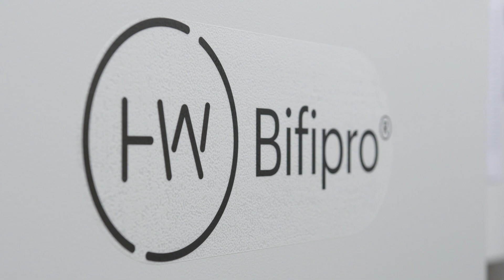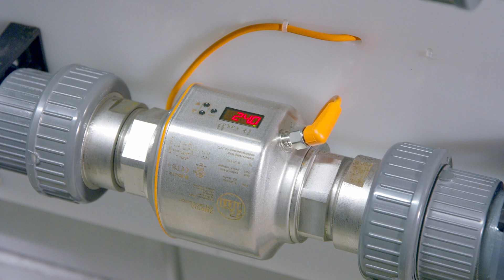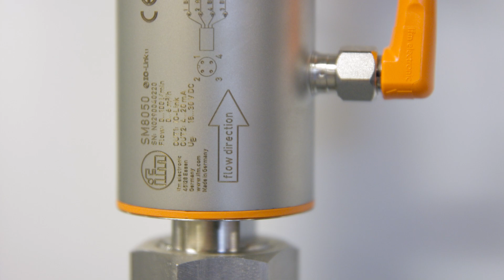Controlling legionella in cooling towers with the help of ifm sensors [Use-Case]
[Subtitles] To eliminate legionella in an hotel in Amsterdam, Holland Water was contacted - a company that develops, delivers and manages technology systems. These systems are used in drinking water systems and cooling towers. The ifm sensors are installed at the beginning of the process to measure how much water flows through the systems. This allows to check the flow rate. A cooling tower that offers good water treatment is of vital importance as air treatment also extracts air from the environment. That is why a cooling tower where legionella can be eliminated is a must. We as ifm are very proud of the 20 years of excellent cooperation.